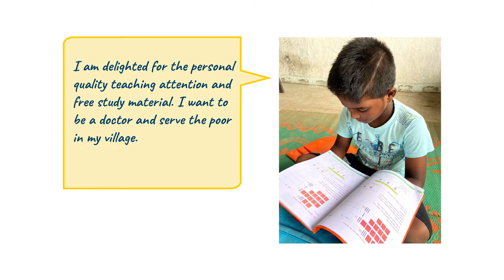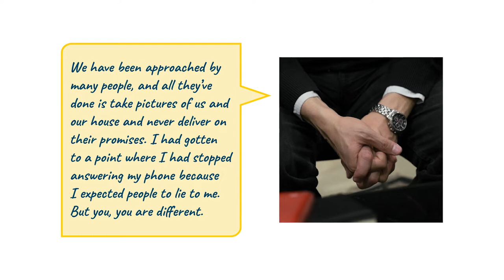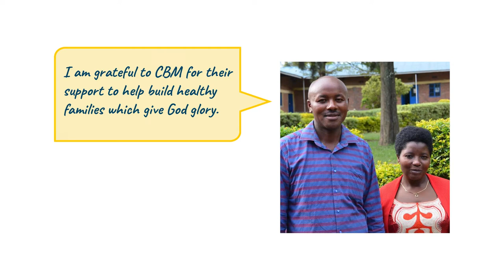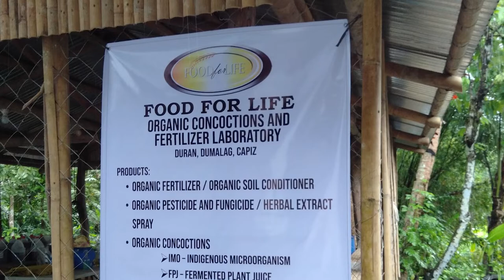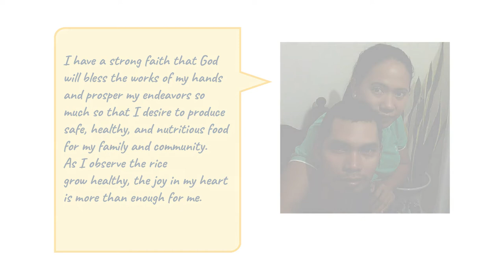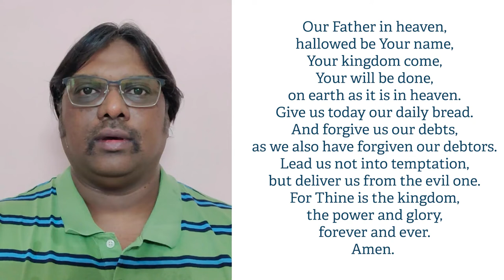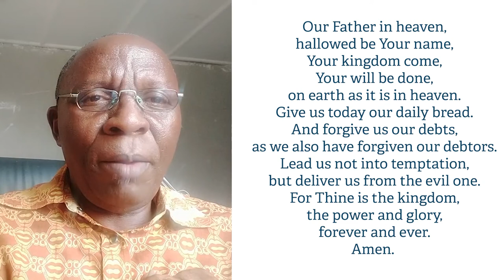Canadian Baptist Ministries - A Thrill of Hope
This "worship service" is a video that highlights Baptist ministries around the world, and the way in which our local congregation partners with them in serving and in speaking the Good News of Christ in global languages and cultures.

We are part of a much larger picture than the one we may see day to day!